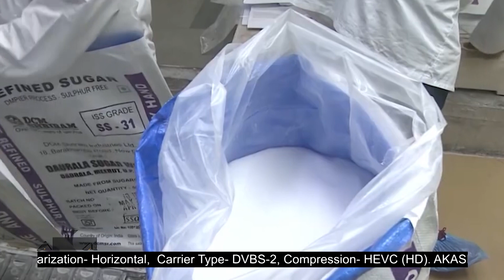২৪ ঘণ্টায় বিশ্বে যা ঘটেছে | International | Baghdad | Somalia | Ekhon TV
২৪ ঘণ্টায় বিশ্বে যা ঘটেছে

সোমালিয়ায় দুটি গাড়িবোমা হামলায় অন্তত ১০০ জন নিহত হয়েছেন।

ভয়াবহ বিস্ফোরণে ইরাকের রাজধানী বাগদাদে নিহত ১০।

ঘনিয়ে আসছে যুক্তরাষ্ট্রের মধ্যবর্তী নির্বাচন, আগাম ভোট হচ্ছে কোথাও কোথাও, শেষ সময়ের প্রচারণায় ব্যস্ত প্রার্থীরা।

পেলোসির স্বামীর ওপর হামলাকারীর বিরুদ্ধে হত্যাচেষ্টার অভিযোগ।

পুলিশের হেফাজতে তরুণী মাহসা আমিনির মৃত্যু ঘিরে এখনো বিক্ষোভে উত্তাল ইরান।

Our Office Address:
EKHON TV
City Park Lane
19 Hatkhola Road, Wari
Dhaka-1203
Bangladesh